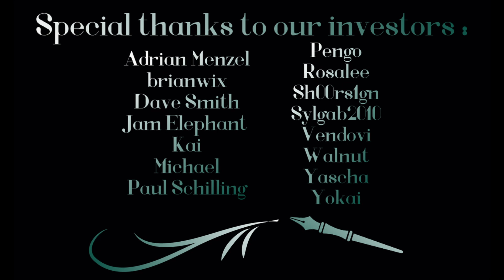Weapons Shopping with your Mate (F4A Audio RP) Alpha Werewolf Listener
Even an alpha needs a couple of weapons.

Thank you to @DadeAudio  for providing the voice of Marco. You can find more of him by clicking on his name.